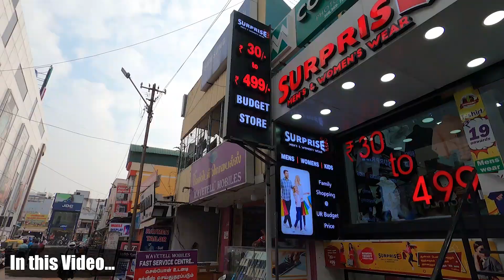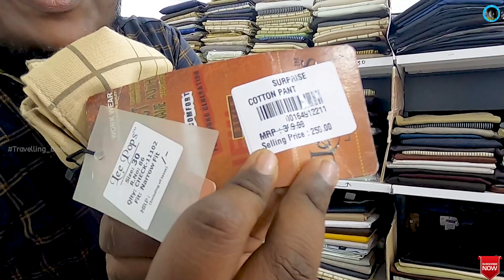30 ரூபாய் முதல் 499 மட்டுமே 😱Cheap and Best Dress shop in Coimbatore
Dear subscribers in this video I found a shop in Coimbatore where they are providing cheap and best Dress I have made a small review in it hope you all like this hit like share and subscribe our channel Travelling Beastt

🛑SHOP DETAILS🛑
 SURPRISE MENS AND WOMENS WEAR
368,369,7th STREET OPP.TO.THALAPAKATTI HOTEL GANDHIPURAM
COIMBATORE - 641012

concept and vlogging - Miruthiun Jaiyan

Editing and mixing - Dark phoenix AD Flim makers

(its channel number இது கடை நம்பர் இல்லை ❤️)